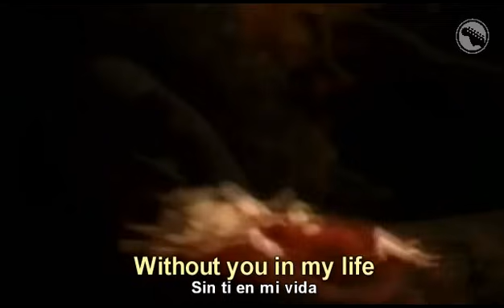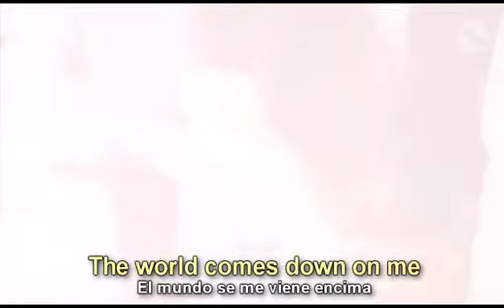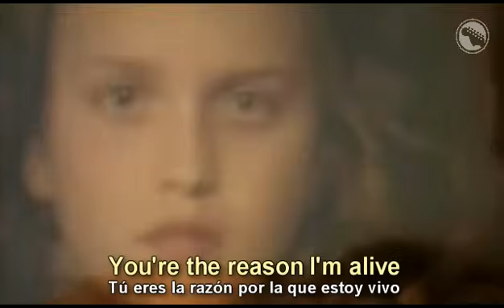Mötley Crüe - Without You - Subtitulado Español & Inglés